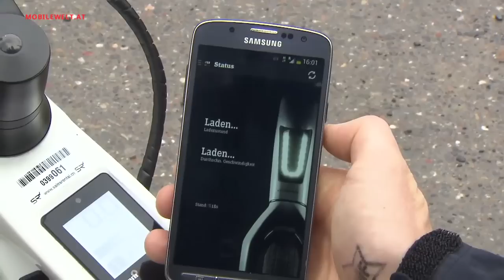Eurobike 2014 - Neuheiten und Awards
Ausgewählte neue Produkte und Award Winner bei der 23. Eurobike Fahrradmesse in Friedrichshafen (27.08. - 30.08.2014). Mehr Fahrradvideos auch